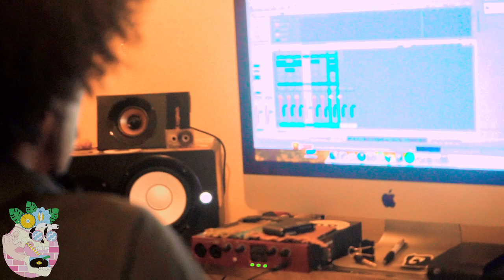Meet the Maker | Walla C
Electric relaxation: Sight and Sound presents 'Meet the Maker', an interview based series where we discuss music, live visuals and the melbourne creative arts scene every episode with out feature artists of the month.

Electric Relaxtation: Sight and Sound is a collaborative event at Workshop bar - showcasing the works of a headliner producer, a feature animator or visual artist, and supporting acts.

In this episode we interview Walla C - a Melbourne based producer from Brazil who will be throwing some tracks at Sight and Sound April 17!

Animation: CACTVS (@cactvs_au)

Intro beat: JonQuil

Interview beats: Walla C

Audio: Good Mood Melbourne (@goodmoodmelbourne)

Second Camera: @Tom Fui

Supported by: Lab Co (@labco._)